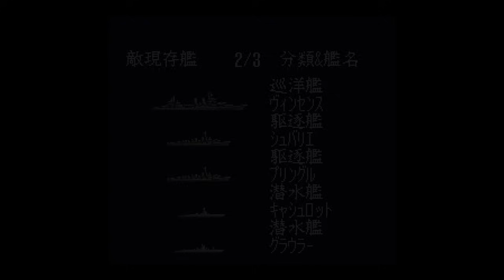【ゆっくり実況】「提督の決断」(SFC) 普通に攻略（part11）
光栄のWWⅡシミュレーションゲーム、「提督の決断」（スーファミ版）を
普通に攻略していきます。
今回は、ポートモレスビーの航空機に悩まされます。

00:00 (1)ご挨拶
00:44 (2)新型航空機の開発
05:53 (3)攻略目標達成？
10:11 (4)ポートモレスビー攻略作戦
17:28 (5)ラエ・ラバウル攻略作戦
20:06 (6)新型艦船開発か？！
23:14 (7)終わりのご挨拶

▼使用素材▼
※以下敬称略

使用ソフト：
・「提督の決断」（1992年　光栄／SFC）

編集環境：
・ゆっくりMovieMaker4
・AviUtl

音声：
・AquesTalk　（(株)アクエスト）

立ち絵素材：
・nicotalk　（きつねゆっくり）

立ち絵原案：
・東方Project　(上海アリス幻樂団)

背景：
・シュガ（ニコニ・コモンズより）